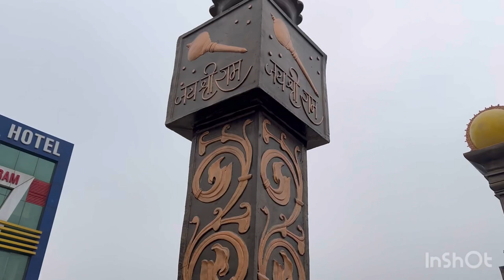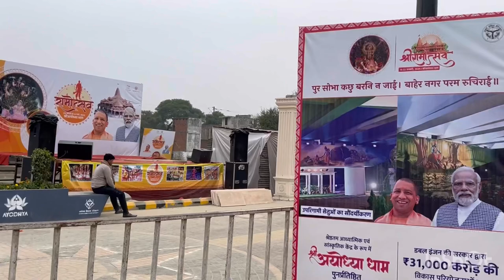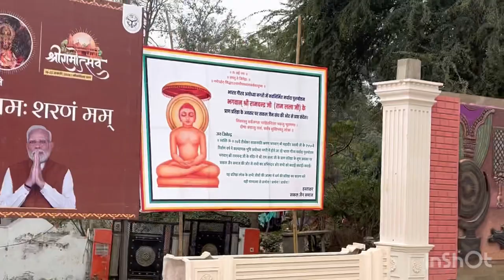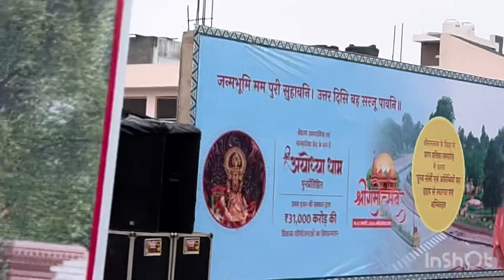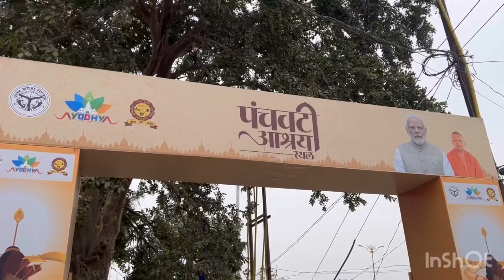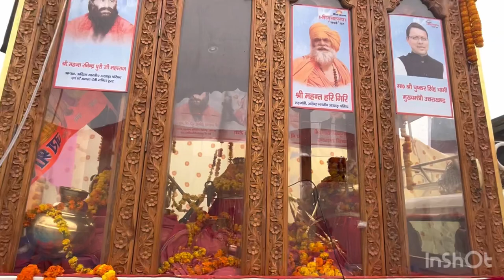DHARMPATH MARG AYODHYA FULL VLOG WITH CURRENT UPDATES | JOURNEY WITH YUVRAJ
journey with yuvraj
dharmpath marg
dharmpath marg Ayodhya
dharmpath marg kese pahuche
dharmpath marg kesa lag raha  hai
dharmpath marg se Lata Mangeshkar chouk kese jaye abhi kesa lag rha hai dharm path marg
kese jaye dharmpath marg